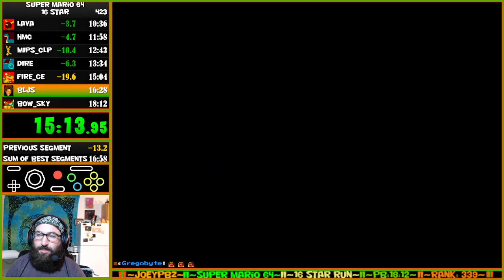SUB 18!!! SM 64- 16 Star in 17:58 01/28/22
WE DID IT!!!